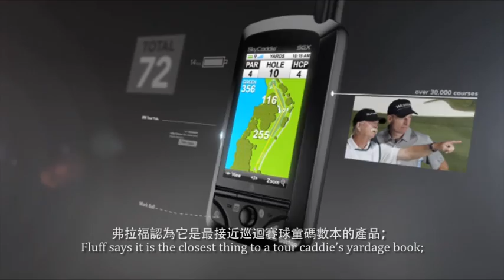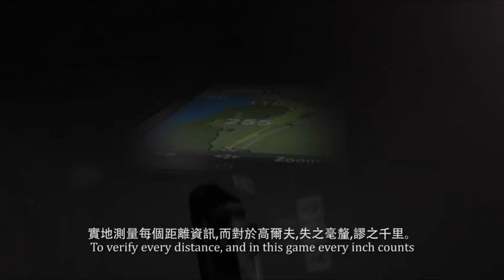SkyCaddie #1 Mission Hills' Choice